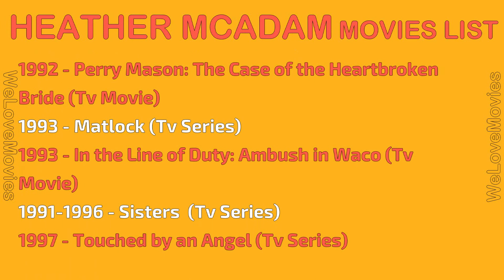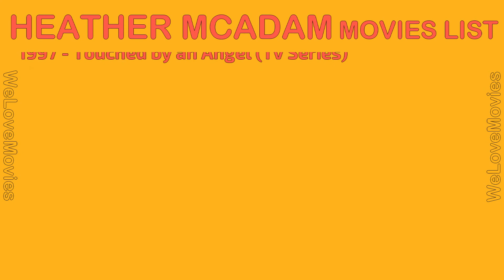HEATHER MCADAM MOVIES LIST